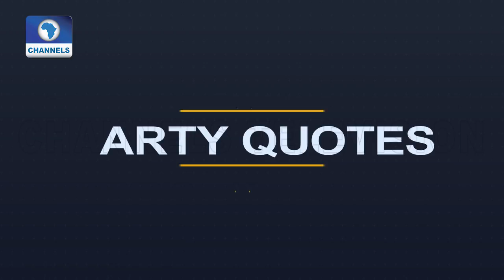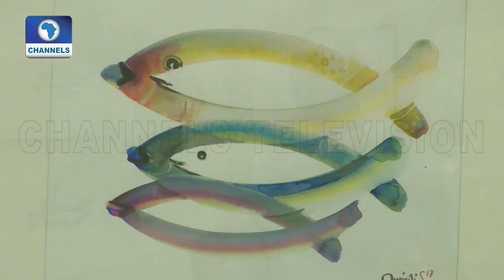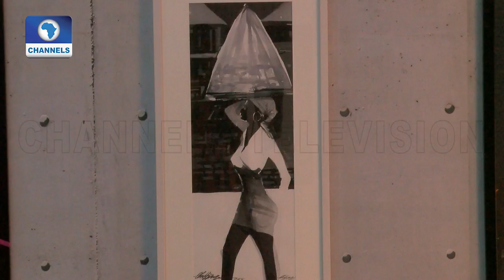Adam & Eve Hosts The Water Colour Master Exhibition |Art House